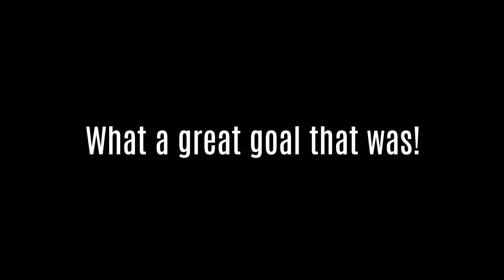0 - What a great goal that was!